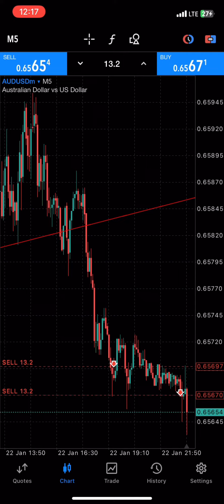Watch me Flip a Ten 🔟 thousand dollar 💵 to a Twenty One 1️⃣ thousand dollar 💵 then $6k to $8k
Watch me flip

Join my telegram channel for free 🆓 signals

description description
• BEST Technical Analysis
Best Trader - Master Of Market
I'm here to give back what I have learned and earned.
FREE SIGNAL (95% winning rate )
FREE MAPPING
TP AND SL PROVIDE INVESTMENT OFFER
Admin @chasecathy